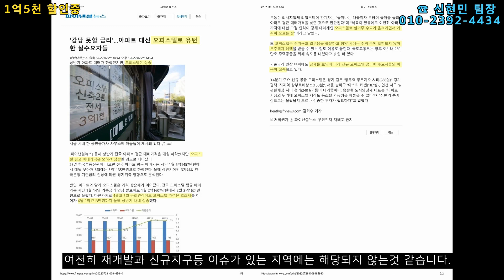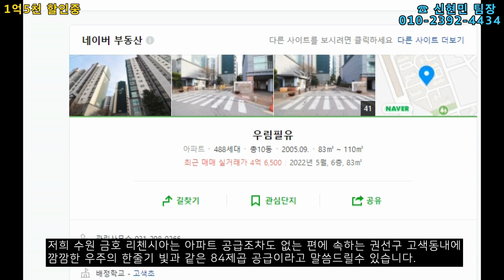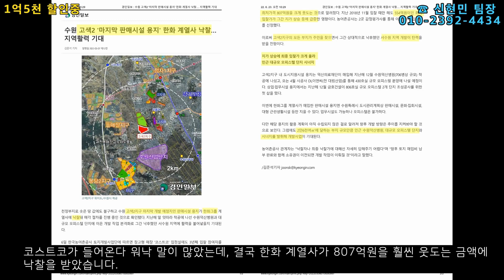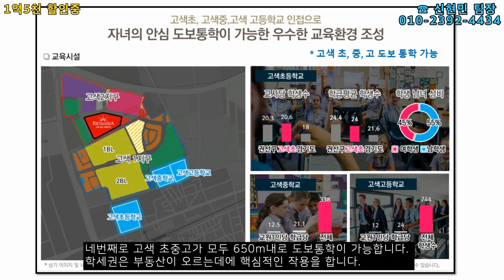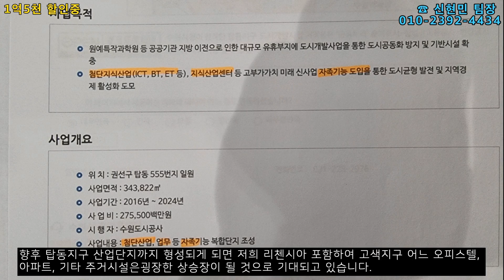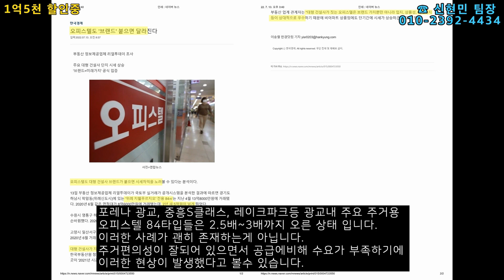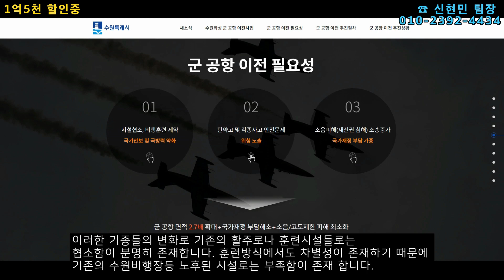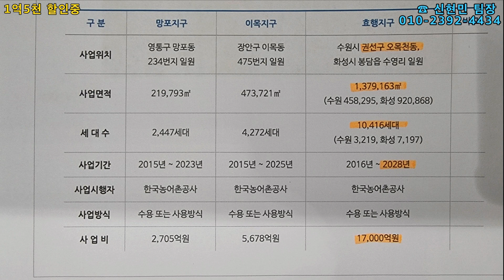수원 금호 리첸시아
고색2지구 B1-1블록과 B1-2블록 일대에 들어서는
수원 고색 금호 리첸시아 퍼스티지
지하 2층~지상 15층으로, 1단지 8개 동 전용면적 84㎡ 513실,
2단지 4개 동 전용면적 84㎡ 293실 등 총 806실